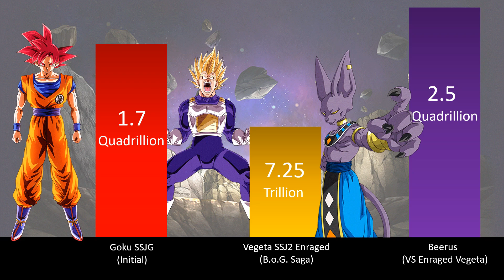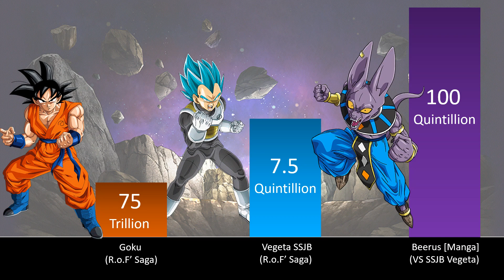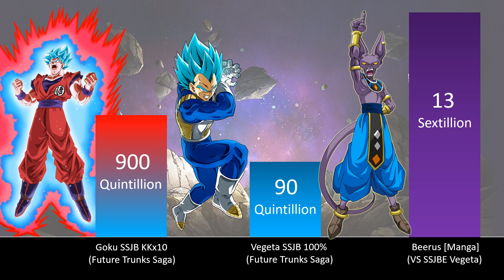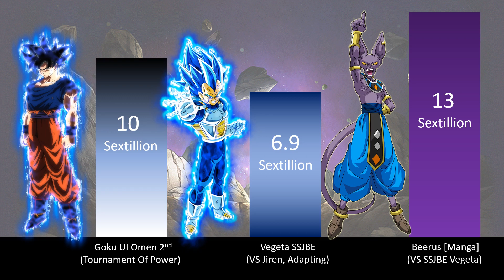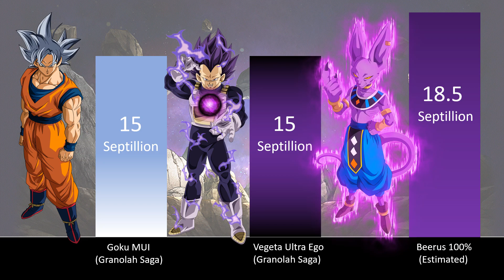Goku VS Vegeta VS Beerus POWER LEVELS - Dragon Ball Super